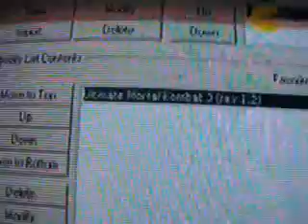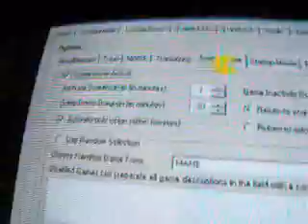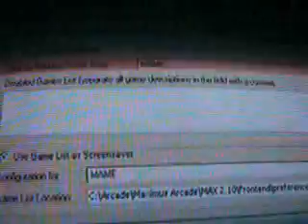Maximus Arcade screen Saver help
I have Maximus Arcade setup to run the built in screen saver, I set to 5min and is set to use MAME favorite game list. The only game I have set up in the MAME favorites list is UMK3. Do I have my settings right? Sometimes a random game will come on??? How and Why. If someone can give me a hand that would be nice. What I would like it to do:  After 5min of inactivity UMK3 starts up and only turns off when someone moves the joystick, pushes buttons, or moves the trackball. Just like any screen saver would deactivate. Thanks for the help!